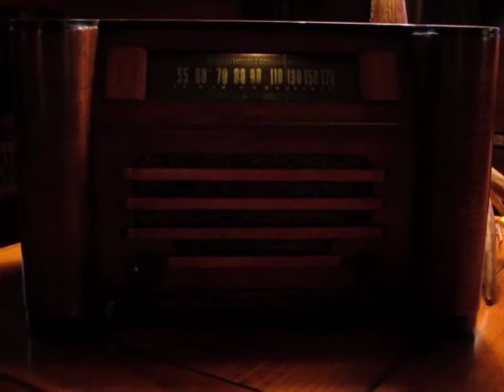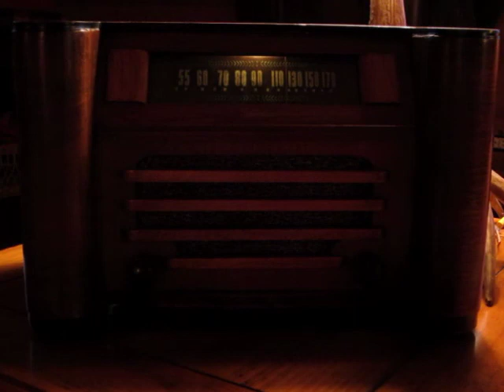Silvertone 6051 Radio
My 1946-47 antique Silvertone tube radio. Playing some oldies but goodies. Sounds great to me!